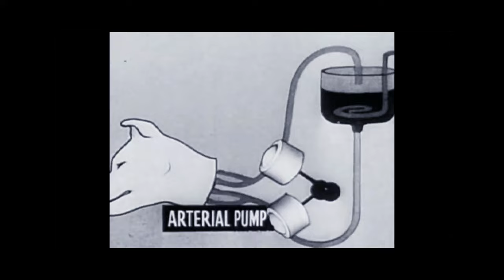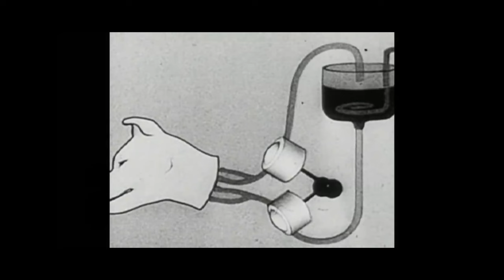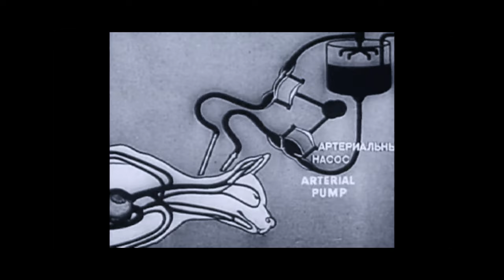The Dark Side Of Science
Uncover three daring experiments that pushed the boundaries of scientific understanding and ethical norms.

Subjecting himself to the ingestion of infected bodily fluids, including vomit, blood, and urine, Dr. Stubbins  Ffirth sought to prove his theory that yellow fever was not contagious.

Psychologists Winthrop and Luella Kellogg embarked on a groundbreaking experiment to study the development of an infant chimpanzee raised alongside their own son.

In the Soviet Union of the early 20th century, surgeon Sergei Brukhonenko made waves with his "Dog-Head" experiment, utilizing innovative technology to maintain a severed dog's head alive outside its body.

Music (Sinister Dark Ambient By CO.AG Music)